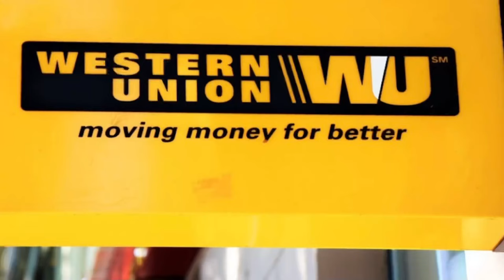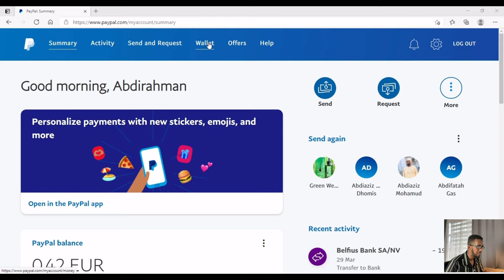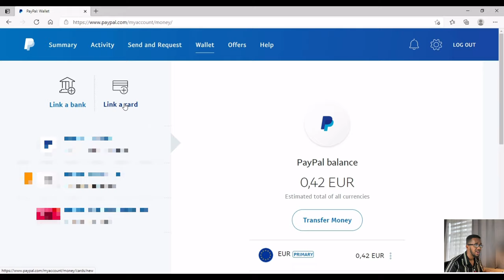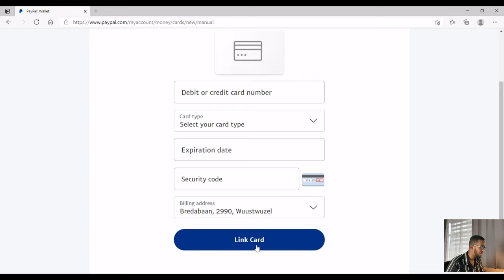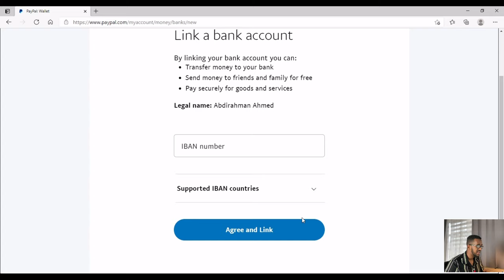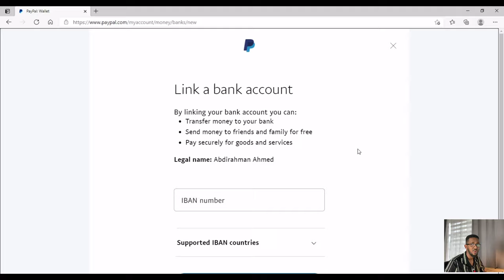SIDA PAYPAL LOO SAMEYSTO ADIGOO SOMALIA JOOGO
Part 2 weeye vidoe gan waa sida PayPal loo sameysto adoo Somalia jogo .